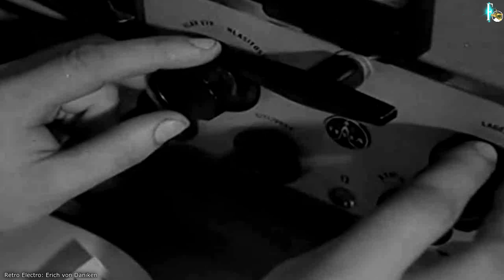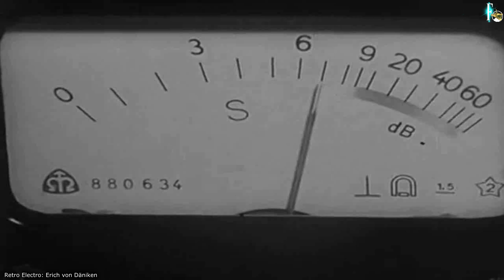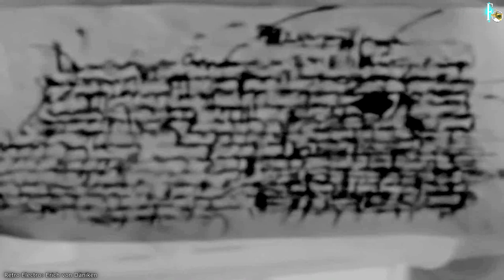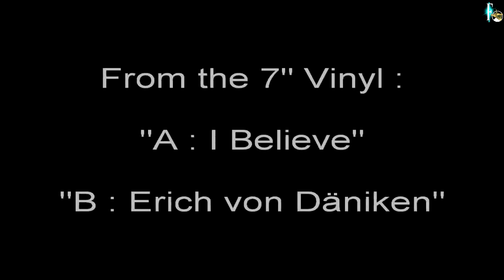Retro Electro: Erich von Däniken (Außerirdische - die Wahrheit kommt ans Licht) Off topic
Erich von Däniken machte 1968 die Idee der Aliens im Altertum weltberühmt. Die Götter kamen aus dem All, so die Grundaussage, die seit einigen Jahren mit der US-Serie Ancient Aliens einen neuen Aufschwung erlebt. Und viele neue Fans bekam, wie dieses (off topic) Video zeigt.

Nein - Mystery Files wird nun nicht zu einem der unzähligen Musik-Kanäle hier bei YouTube. Doch ich wollte Euch dieses Video nicht vorenthalten. Eine Hommage an Erich von Däniken seine Ideen und Spekulationen rund um Außerirdische der Antike, die ich bereits am 5. Juni 2020 mit anderen Beispielen auf meinem Blog vorstellte.

Nun ist es so, dass ich als Schriftsteller, Autor des Phantastischen, Prä-Astronautiker und Mystery-Jäger immer mal wieder Post von Lesern und/oder Euch hier bekomme. Auf die gute alte Art analog in meinem Briefkasten.

So war es auch diese Tage. Inhalt waren unter anderem zwei CDs: Ein Exemplar der CD des Retro Electro Albums "Depeche Mode Party", auf der sich unter anderem das Lied "Erich von Däniken" befand. Und ebenso eine gebrannte DVD mit dem Video, dass ich Euch hier hochgeladen habe. Nichts davon stammt von mir! Ich habe es lediglich im Schnittprogramm mit Logo/Einblendung und meinem Abspann versehen. Mein Intro und die üblichen Einblendungen ließ ich weg. Die CD-Werbung am Ende ließ ich wiederum "drin".

Wie mit der Absender am 25. August 2021 schrieb, so hat Erich von Däniken den Text des Liedes abgesegnet. Ich könne diesen "Videoclip für was auch immer Sie möchten verwenden", so der Absender St. C. (ich weiß nicht, ob er anonym bleiben will, danke ihm aber auch auf diesem Weg).

Welche Art Musik man immer auch mag, ich finde es auf jeden Fall ein schöne Fan-Hommage an von Däniken.
Was haltet Ihr davon? Schreibt mal ein Feedback in die Kommentare.

Bleibt neugierig ...
►per klassischer Banküberweisung unterstützen:
Fischinger
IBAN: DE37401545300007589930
BIC: WELADE3WXXX
Verwendung: „Spende Fischinger-Online“
► Buch- und Video-Tipps zum Thema